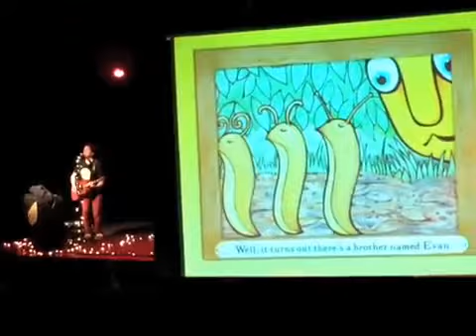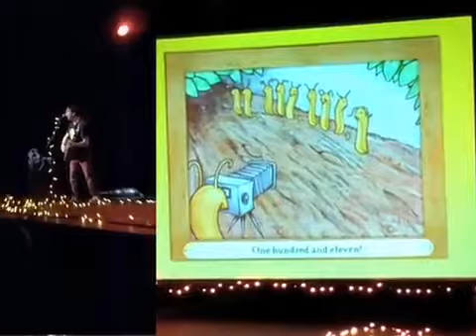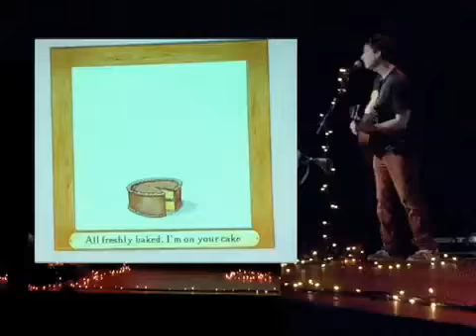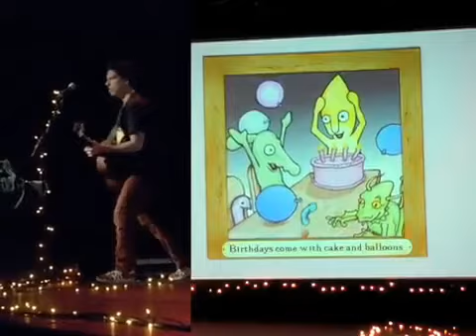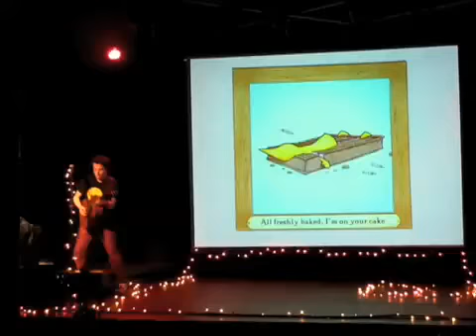SuperFun Shows Gustafer Yellowgold